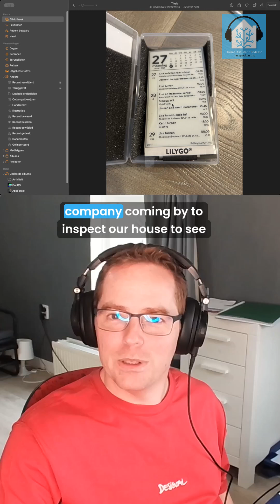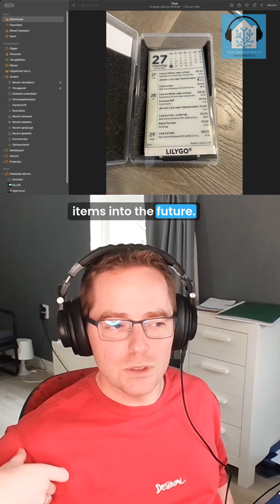DIY Family Planner on e-ink display powered by Home Assistant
✅ Other Videos You Might Be Interested In Watching:

👉 Frenck Takes over the Podcast w/ Phil and & Rohan

✅  About HK Media:

Home of the Home Assistant Podcast (hasspodcast.io), Phil Hawthorne and Rohan Karamandi, are here with video versions of their podcasts talking about home automation and the smart home.